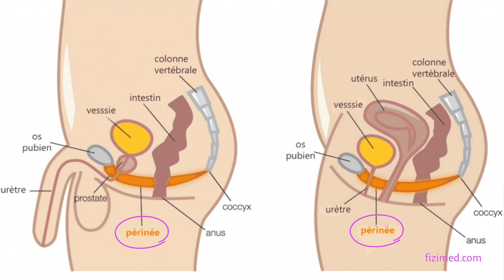SAGE-FEMME 🆚 KINÉ - Qui sont les meilleurs pour votre périnée ?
Vous me posez souvent la question, qui vais je voir pour rééduquer mon périnée : sage-femme ou kiné ?

Et même si nous avons un champ de compétence partagé concernant la rééducation périnéale des femmes ayant eu des enfants, nos métiers diffères et son complémentaire.

Si vous êtes un homme, un enfant, ou une femme n’ayant jamais eu d’enfant c’est un kinésithérapeute formé en rééducation périnéale qui pourra vous accompagner pour gérer les problèmes de votre périnée

Si vous êtes une femme ayant déjà eu des enfants, vous avez le choix, et le mieux est de s’adresser à un professionnel en qui vous avez confiance et qui vous aidera à avancer.

Mais n’oubliez pas la rééducation abdominale... souvent mise de coté par faute de temps ou par négligence. Abdos et périnée fonctionnent  ensembles !!

Les sages-femmes et les kiné formées en perineologie sont les allies de votre périnée, mais aussi de votre post-partum et de toutes cette période qu’on appelle Perinatalite. C’est de gros changement dans votre vie et une équipe pluridisciplinaire c’est le mieux pour vous accompagner.

Je propose une formation : le périnée au 💙 de la kiné, avec   @ITMPphysio  dédiée aux Kinésithérapeutes. Le but étant de comprendre et de savoir bilanter la biomecanique de la cavité abdominale et ses répercussions sur le Périnée.

+ Survivor - Eye Of The Tiger
+ SoulChef - When The Sun Goes Down
+ Bad Snacks - Easy Saturday